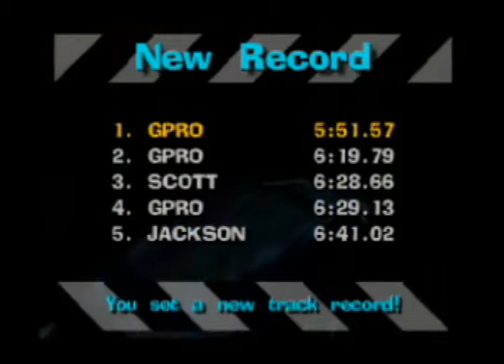Let's Play Beetle Adventure Racing part 5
Time to beat the professional difficulty.